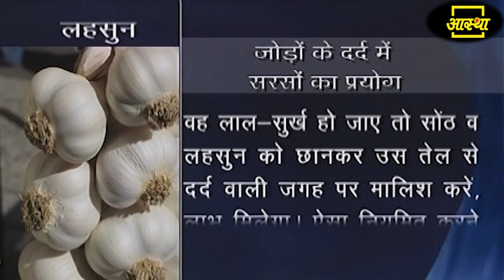अर्थराइटिस (Arthritis) में बहुत लाभकारी है यह घरेलू नुस्खा || Acharya Balkrishna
अर्थराइटिस में बहुत लाभकारी है यह घरेलू नुस्खा || Acharya Balkrishna
This home remedy is very beneficial in arthritis || Acharya Balkrishna

Visit Us